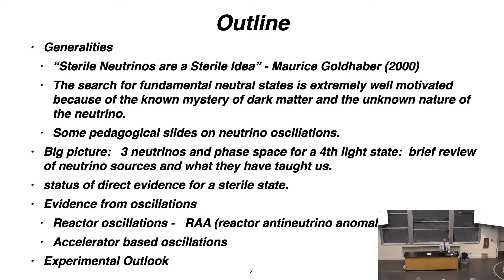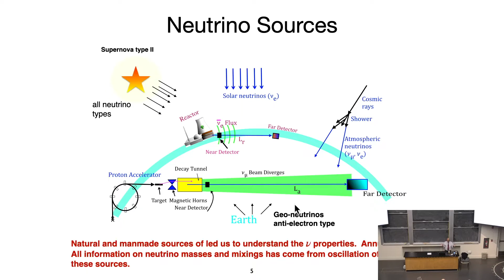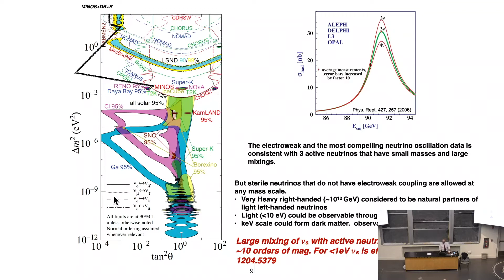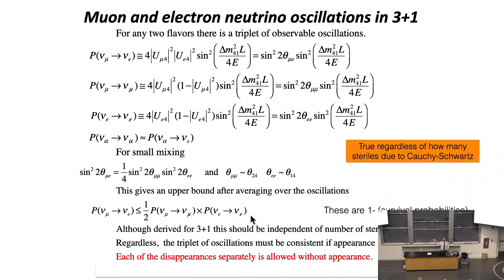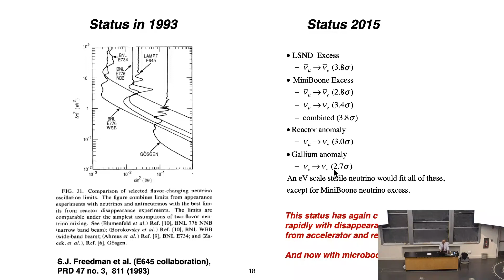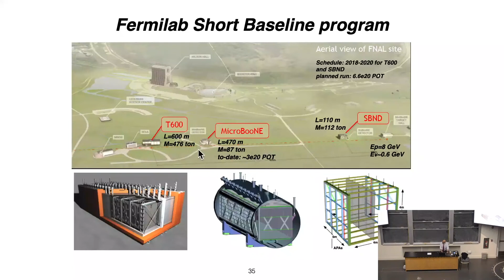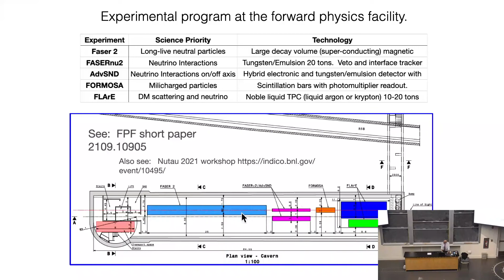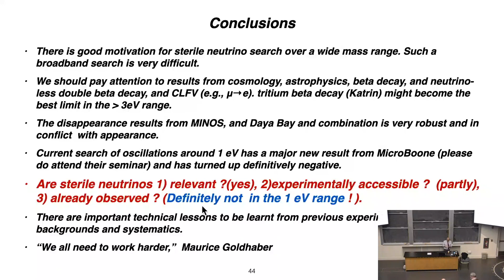"Overview of Light Sterile Neutrino Search" Milind Diwan (Brookhaven)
Milind Diwan (Brookhaven)
Overview of Light Sterile Neutrino Search